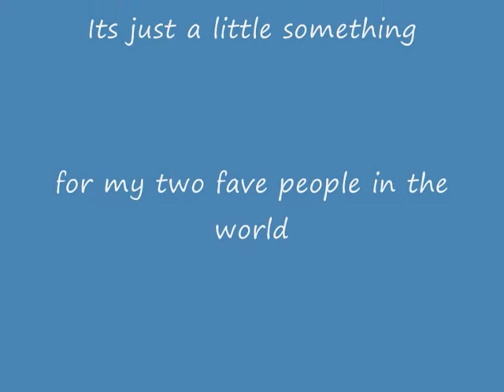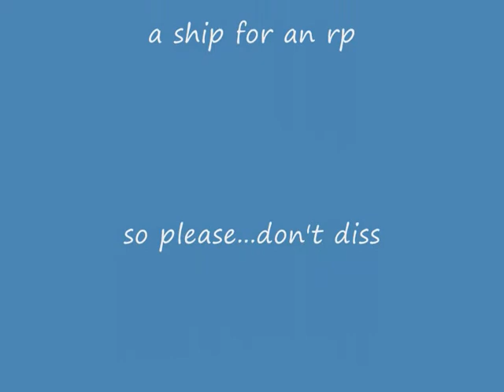Samdie ship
Ye. this is a fan vid for an rp...so in no way real life and it totally sucks. but oh well. i made it for a friend really.